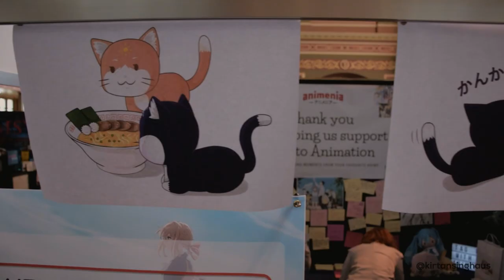Animaga Compilation | Melbourne 2019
COSPLAYERS

SURVEY CORPS
Eren: @slightlyvillainous
Armin: @zoomy_yumi
Erwin: @ac_cosplays_accs
Hange: @missgreenmouse
Levi: @dancegirlshan
Mikasa: @scarlet.soul_cosplay

DROP DEAD KAWAI @dropdead_kawai
Dia: @arabella_cosplay
Hanamaru: @edgy_anime
Yohane: @poshcosplay
Mari: @miri_mirai
Kanan: @sakurayuki.cos
Ruby: @itzmaya.cos
Chika: @demonic_otaku

SAILOR MOON
Super Chibi Moon: @sparklypapillon
Sailor Saturn: @Acrazygirl927
Pluto: @Mikkinuma
Neo Queen Serenity: Sian
Sailor Moon: Eren

Dazai: @moodlethenoodle_cosplay
Atsushi: @dark_wolf_productions.cosplay
Ryunosuke Akutagawa: @blazeu_cosplays
Demon Snow: @tiffany_asayou
Ranpo: @sir_tamachee
Kyouka: @ciasacos

UNAFFILIATED
Plain Doll: @shinigamicos
Shuu Tsukiyama: @_waffle._.cosplay_
Junko Enoshima: @Whirly.cos
Human Bill Cipher: @loll.cos
Tuxedo Mask: @Acid.bat
Sailor moon: @Jinxiekcosplay
Kaito Shion: @sugarbean.cos
Hatsune Miku: @Trash.at.cosplay
Kakyoin Noriaki cosplaying Junko Enoshima: @Kujo.cos
Kaito Shion: @sugarbean.cos
Hatsune Miku: @Trash.at.cosplay
Grim Reaper: @bscanden
Green Power Ranger: @Niftiaz.jpg
Eli Ayase: @cinder.blossom
Naruto: @hija.ck.art
Sasuke: @hiccupsleg
Miles: @jp_cosplay
Sailor Neptune: @melbournecity_magician
Izuminokami: @cookie_yanni

Kakashi: Karachi Sensei Downunder
Gryffindor Student: Suitcase full of cosplay

Wearing Lolita Fashion
Lizzy: @_delphium
Marzy: @downarabbithole
Chelsea: @frilly.fish
Steph: @festystephie
Tina: @nishiki_koi
Melanie: @porcelains
Hebah: @apostemate
Kayla: @draculasguest1888
Ciena: @foresta_noire
Amelia: @onyxcreature
Gracia: @euphloriaa